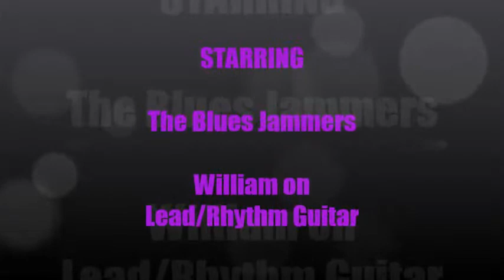William and the Blues Jammers perform All Night Long at Grillers Cleveland Blues Society Meeting Jam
All Night Long performed at Grillers Cleveland Blues Society Meeting Jamnight CBS, William and the Blues Jammers Live, Rare Recorded Performance.

All-American Car Wash and Detailing Service
We Love Our Customers

Car Wash, $10, Optional Tire Shine, $2, Vaccume/Clean Inside, and Detailing Services, Waxing too. The Vacation Car Wash Folks.  Simply mention you seen this ad from Brother Billy.

The Cuyahoga County Flea Market
19201 Bagley Road, Middleburg Hts, Ohio  44130
One of the largest flea markets in the area
Every Saturday Morning, 6 A.M. till 2 P.M. May Thru November
Weather Permitting,
Fun For All, new and used items, antiques, rare stuff,
hard to find items, clothing, toys, electronics, novelty gifts items,
furnature, appliances, automotive,
musical/entertainment equipment items, collectables, and more.
Buyers and Sellers Welcome
A chance to meet nice people, make money, spend money and have fun doing it.
NOTE: To keep this flea market safe and fun for EVERYBODY,
we ask people NOT to sell, trade or possess these types of items at this Flea Market listed below:
-Fireworks
-Pornography
-Dangerous weapons/Firearms
-Alcoholic Beverages/Illicit Drugs/Paraphernalia
-Stolen Items
Thank you for your cooperation,
Enjoy the events, have a wonderful day.

My  Favorite Music Stores
Guitar Center North Olmstead Ohio 44070
Timeless Guitars Parma, Ohio  44129
Makin Music Ridge Road,  Parma, Ohio  44129
MusicLand Pearl Road, Parma, Ohio  44129
A to Z Audio  9449 Brookpark Rd. Cleveland, Ohio  44129
For the Best Deals on Musical Instruments, Accessories
And Equipment, Mention William R. Kiehn from the
Captain Bill Band 2016 AD Live
Have a nice day.
Free Live Band Shows
The Woooo Whooooo Edition
Rock Blues Country Pop
21 and older
Single Adults Dance Events
say NO to drugs and alcohol abuse,
be kind animals mind, Mark 16:15 KJV
Order Vegetarian/Vegan dinners snacks,
bottles water, chips, pretzels, peanuts, popcorn
candy, fries, onion rings, Vegetable Garden and Fruit salad, etc.
enjoy the music, have a wonderful day
Barmaids  (Born Before 1987) looking for work
Requirements:
Must be neat, clean, hardworking, very attractive, friendly, on time, Kind,
able to follow instructions, drug free, honest, comply with all policies,
be at least 30 years old or older, Must keep body fully covered at all times,
Drug and alcohol free,
and smile all the time
We are a very busy atmosphere with live entertainment,
birthday graduation parties, wedding receptions, office parties,
dancing, fun, etc, and you can make lots of money.
Apply (IN PERSON) at any of these locations after 5 P.M. Monday thru Friday
No Phone Calls Please.
Help Promote Vegetarian Vegan Snacks Foods Dinners
bottled water, pretzels, chips, fruit salads, breads, fries, onion rings,
peanuts, popcorn,  Vegetable Garden and fruit salads, etc.
here are a list of new internet radio pop stations, fun music, rare, enjoy, have a nice day.
What is the Purpose in Life
Free Book Available

The Stay Healthy Network Productions At Work